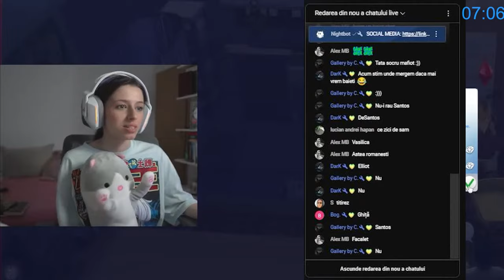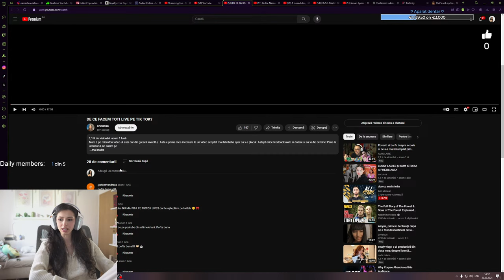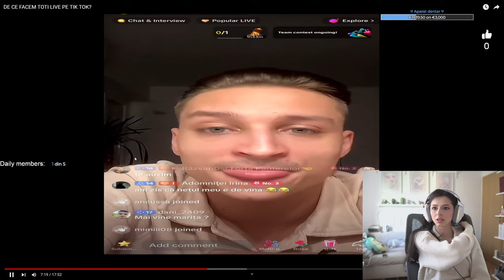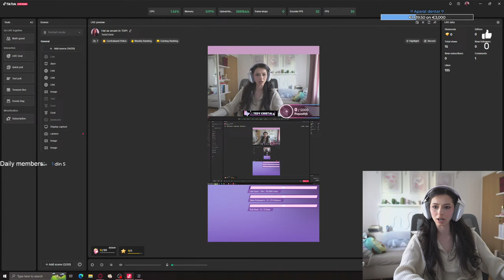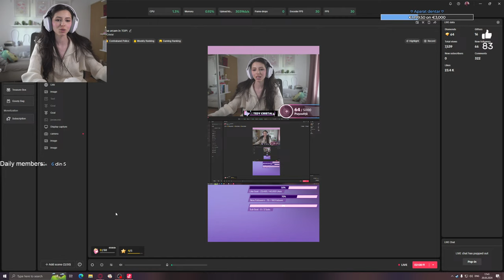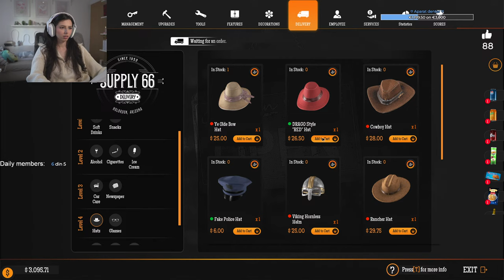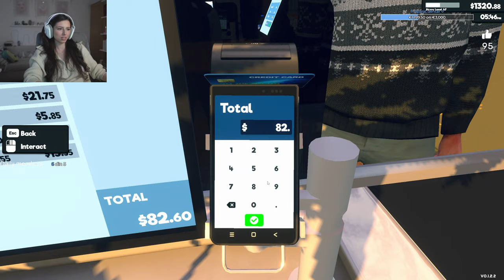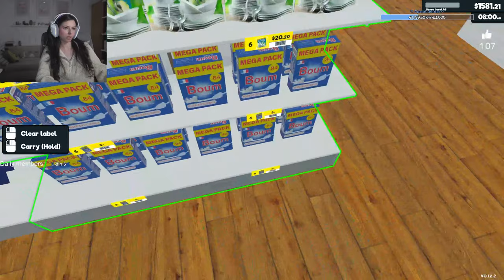🌸 AZI PRINDEM INFRACTORI 🌸 !socials !wishlist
♡ Donatiile sunt total optionale si va multumesc mult pentru tot suportul acordat. ^_^
♡ Poti dona aici:
♡ COD CREATOR: TEDYCRISTAL

🧚🏻‍♀️Despre mine:
Buna, ma numesc Theodora, am 23 de ani si locuiesc in Timisoara am terminat facultatea de Management in Productie si Transporturi, sunt de profesie Inginer Economic in domeniul Electric, Electronic si Energetic. 📚 Imi place sa ma uit la seriale, sa ma machiez, sa calatoresc si sa ma joc toata ziua :)). Pe stream ma voi juca League of Legends, Valorant, Dead by Daylight, Minecraft si alte jocuri pe care mi le sugerati voi. 👾

COMPONENTE PC & PERIFERICE:
💎Placa video - GIGABYTE GeForce RTX 4070 TI AERO 12G GDDR6X OC
💎Placa de baza - GIGABYTE B650 GAMING X AX, AM5, AMD B650, ATX
💎Memorii ram - Kingston Fury Beast, 32GB, DDR5-5200Mhz, CL40, Dual Channel
💎SSD - Kingston KC3000 1TB PCI Express 4.0 x4 M.2 2280
💎Cooler -  AQIRYS Aquarius 240 AiO, 2 x 120mm, iluminare ARGB (Alb)
💎Sursa - Corsair RM750 White 2021, 80+ Gold, 750W
💎Carcasa - AQIRYS Aquilla White ARGB, Middle Tower, Tempered glass (Alb)

🖱️Mouse - T.G.A. Alpha Aqirys
⌨️Tastatura - QwertyKey Rice Hotswap
🎙️Microfon - HyperX Quadcast S Alb
🖥️Monitor principal - Gaming LED IPS LENOVO Legion Y27Q-30, 27", QHD, 180Hz, AMD FreeSync Premium, DisplayHDR 400
🖥️Monitor secundar - Monitor LED IPS LENOVO L27i-30, 27", Full HD, 75Hz, AMD FreeSync

💜TOP DONATORI💜
♡ Gallery by C.
♡ Gix
♡ tzesku

❗PS: Daca zici "calmeaza-te" pe chat, iti iei hide INSTANT!